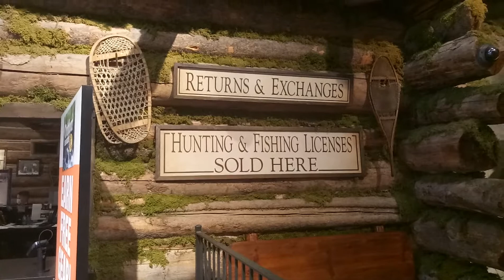The Big Fish At The Aquarium || Nature Lover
My holiday at I am in the Mall watching this big fish in the aquarium.. So beautiful they are.

Godbless